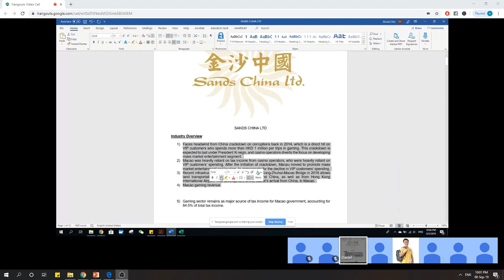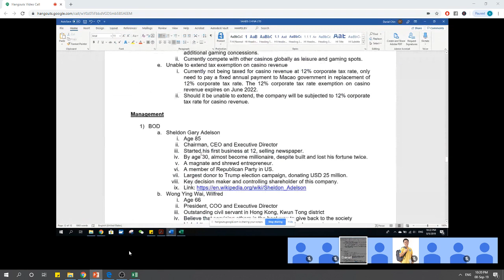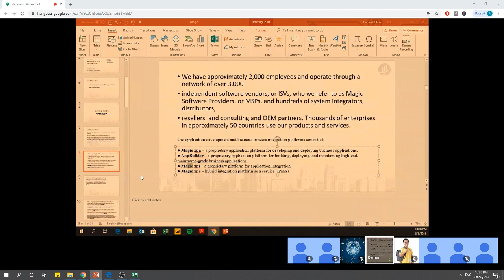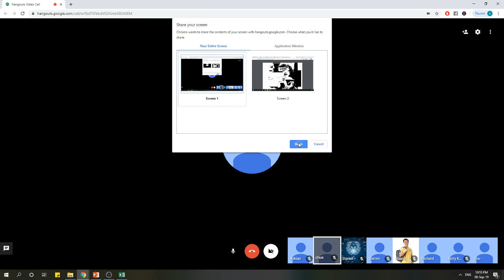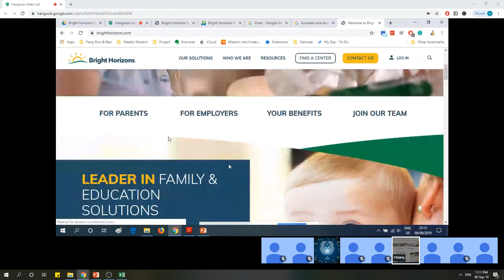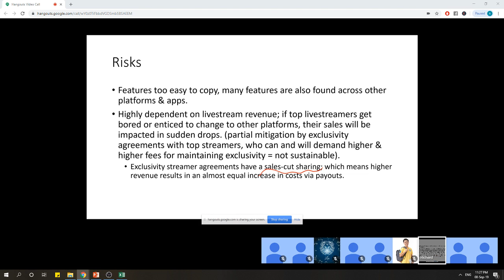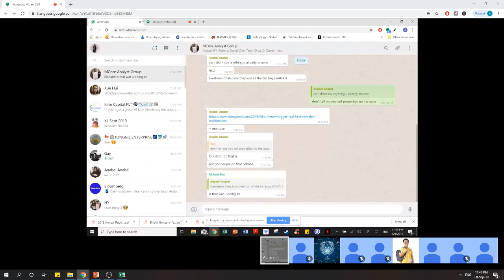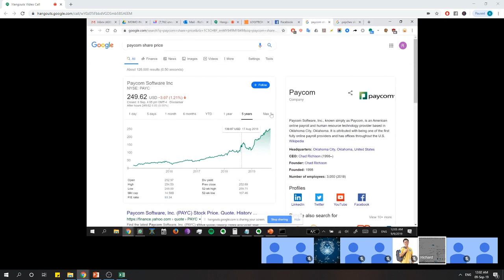SEPT 2019 VCONF 1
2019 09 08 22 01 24 Vconf 1